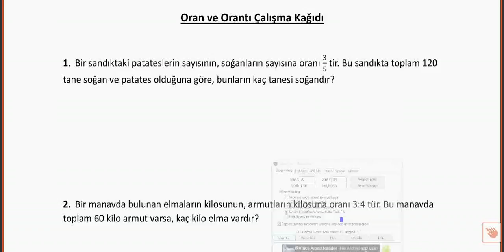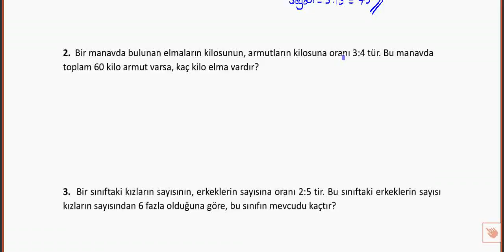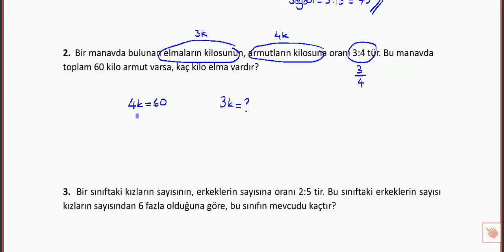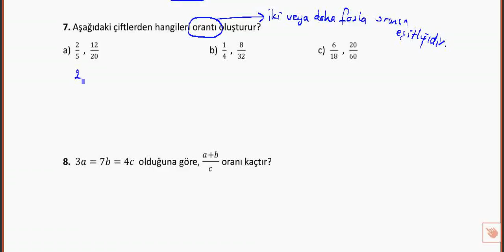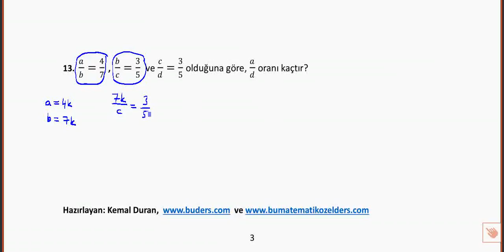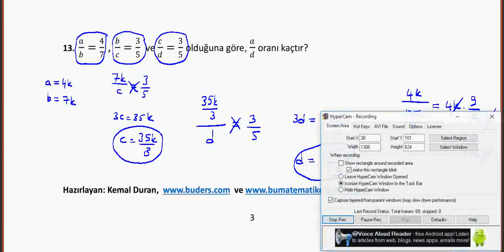Oran-Orantı Çözümlü Örnek Sorular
BUders matematik çalışma kağıtlarından olan oran-orantı çalışma kağıdına ait çözüm videosudur. Hazırlayan: Kemal Duran (Matematik Öğretmeni) adresinden özgeçmişe ulaşabilirsiniz.